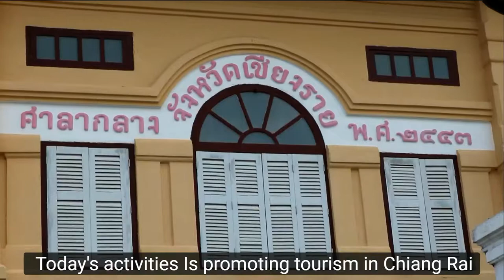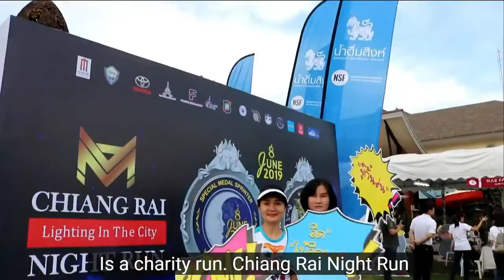Chiangrai Night Run Activity 2019.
Chiangrai Night Run Activity 2019 on Saturday 8 June 2019 at 18.30 hrs. (City Hall, Chiao, the first one) Chiang Rai Province

Chiangrai Night Run 2019, which has received the attention of over 2,512 runners in all directions, divided into 6 kilometers of running distance, 1,777 people and 11 kilometers of mini marathon, 735 people

The starting point of the fair yard, the art of Phaya Mangrai (Chiang Rai City Hall after the first) heading towards Khua Phaya Mangrai Loop back through King Meng Rai the Great Monument. Heading to the area of ​​Sri Kerd Through Chiang Rai Clock Tower Samakkhi Witthayakhom School Passing behind Chiang Rai Witthayakhom School And ended at the Dharmanlansilp Phaya Mangrai courtyard (Chiang Rai City Hall after the first)

In addition, at the fair yard, the art of Phaya Mangrai (The first Chiao City Hall) Chiang Rai will also host many artists' concerts and also distribute products and souvenirs of Chiangrai Night Run 2019 as well.

The Chiangrai Night Run 2019 event is intended to promote tourism using sports as a tool to link travel destinations. Causing income to spread to the area And to set up the Chiang Rai Provincial Development Fund to prepare Chiang Rai to host a world garden plant together ...